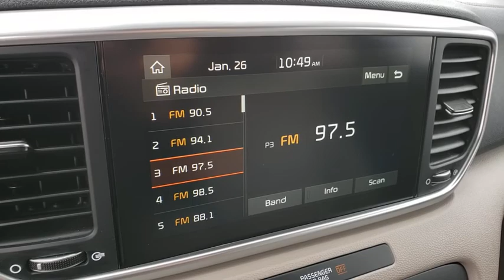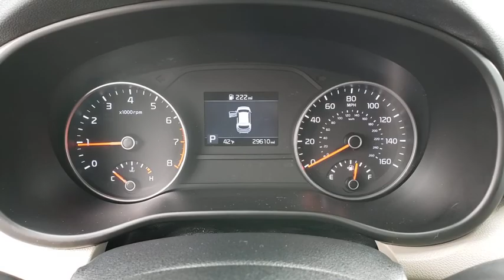2020 KIA SPORTAGE Henderson, Las Vegas, Bullhead City, Centennial, St George, NV KU746227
Pacific Blue Used 2020 KIA SPORTAGE available in Henderson, Nevada at Towbin Kia. Servicing the Las Vegas, Bullhead City, Centennial, St George, NV area.

Towbin Kia
260 N Gibson Rd

2020 Kia Sportage SbrTowbin Kia is the number one kia dealership in Las Vegas for a reason. As you search for the perfect used car, you will find that we carry the highest overall ratings and reviews, the lowest prices, and the most convenient ways to shop in Las Vegas for a car, truck or SUV. Our mission is to make customers happy whether you buy a vehicle from us or not. That includes our highly rated service department where we truly create customers for life. Enjoy the convenience of shopping from home and have a vehicle delivered right to your driveway. Instead of ordering online from other online only dealers and never seeing your consultant again, with Towbin Kia you have the benefit of both a local dealership and an online experience. We offer a conveniently located dealership in the Valley Auto Mall, long term employees, and fully online ordering of your next vehicle. Feel confident in owning your next vehicle with world class follow up and follow through, before, during, and after your purchase. Did you know? Only a Kia dealership can sell a Certified Pre Owned Kia, period. Other non-Kia Dealers claim to have certified cars, but it is not a Certified Pre-Owned Kia. Only from participating Kia Dealers will the 10year/100,000-mile warranty transfer ownership. Have a car you do not want anymore? Not only do we pay top dollar for good quality trade ins, but we also will pay cash for your car, even if you do not need a replacement vehicle.brCertified. Kia Certified Pre-Owned Details:brbr  * Powertrain Limited Warranty: 120 Month/100,000 Mile (whichever comes first) from original in-service datebr  * Roadside Assistancebr  * Transferable Warrantybr  * Limited Warranty: 12 Month/12,000 Mile (whichever comes first) ''Platinum Coverage'' from certified purchase datebr  * Vehicle Historybr  * 164 Point Inspectionbr  * Warranty Deductible: $50br  * Includes Rental Car and Trip Interruption ReimbursementbrbrCARFAX One-Owner.br2020 Kia Sport
Side Impact Beams,Dual Stage Driver And Passenger Seat-Mounted Side Airbags,Blind-Spot Collision Warning Blind Spot,Forward Collision-Avoidance Assist-Ped (FCA-Ped) and Rear Cross-Traffic Collision Warning (RCCW),Low Tire Pressure Warning,Dual Stage Driver And Passenger Front Airbags,Curtain 1st And 2nd Row Airbags,Airbag Occupancy Sensor,Rear Child Safety Locks,Outboard Front Lap And Shoulder Safety Belts -inc: Rear Center 3 Point, Height Adjusters and Pretensioners,Back-Up Camera,Front Bucket Seats -inc: 4-way adjustable passenger seat,Driver Seat,6-Way Adjustable Driver's Seat,Passenger Seat,60-40 Folding Bench Front Facing Manual Reclining Fold Forward Seatback Rear Seat,Manual Tilt/Telescoping Steering Column,Sport Steering Wheel,Front Cupholder,Rear Cupholder,Power Fuel Flap Locking Type,Manual Air Conditioning,HVAC -inc: Underseat Ducts and Console Ducts,Illuminated Glove Box,Driver Foot Rest,Interior Trim -inc: Metal-Look Interior Accents,Full Cloth Headliner,Vinyl Door Trim Insert,Urethane Gear Shifter Material,Day-Night Rearview Mirror,Driver And Passenger Visor Vanity Mirrors w/Driver And Passenger Illumination, Driver And Passenger Auxiliary Mirror,Full Floor Console w/Covered Storage, Mini Overhead Console w/Storage and 3 12V DC Power Outlets,Front Map Lights,Fade-To-Off Interior Lighting,Full Carpet Floor Covering,Carpet Floor Trim,Cargo Area Concealed Storage,Cargo Features -inc: Spare Tire Mobility Kit,Cargo Space Lights,FOB Controls -inc: Cargo Access,Driver / Passenger And Rear Door Bins,Delayed Accessory Power,Redundant Digital Speedometer,Outside Temp Gauge,Analog Display,Manual Adjustable Front Head Restraints and Manual Adjustable Rear Head Restraints,Front Center Armrest and Rear Center Armrest,2 Seatback Storage Pockets,Perimeter Alarm,3 12V DC Power Outlets,Air FiltrationIntegrated Roof Antenna,1 LCD Monitor In The Front,Tires: P225/55R18,Spare Tire Mobility Kit,Clearcoat Paint,Body-Colored Front Bumper w/Metal-Look Bumper Insert,Body-Colore